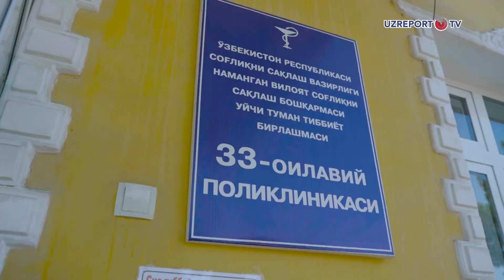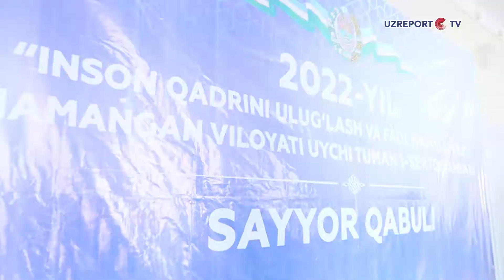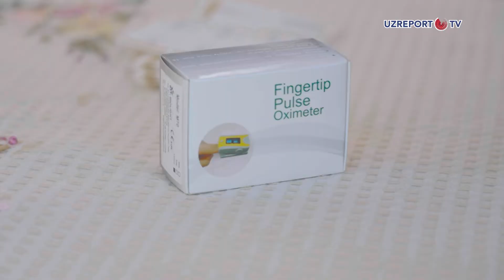Inson qadri 17-soni